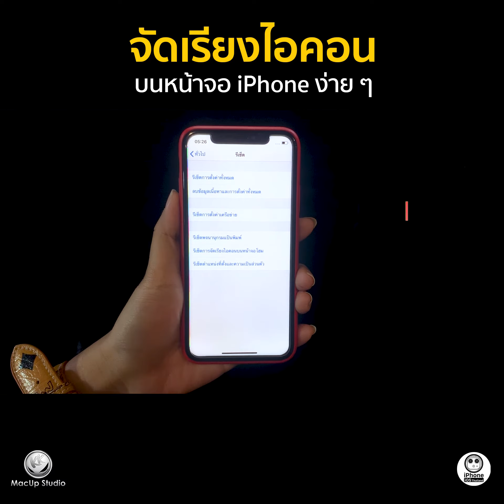จัดเรียงไอคอนบนหน้าจอ Phone แบบง่าย ๆ | iPhone iOS Thailand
inbox = m.me/MacUpStudio
คลิปงานซ่อมทั้งหมดทาง Youtube ==
ดูผลงานซ่อมกว่า 10,000 รายการ ==
ซ่อม iMac Slim เปิดไม่ติด ลูกค้าส่งมาทาง kerry =
ซ่อม iMac Slim เครื่องค้าง เปลี่ยนชิบการ์ดจอ =